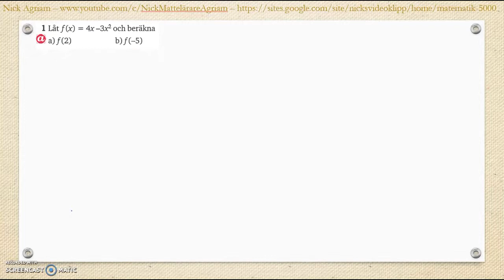Matematik 5000 Ma 2a Kapitel 2 Algebra och ickelinjära funktioner Blandade övningar 1-2 - 2